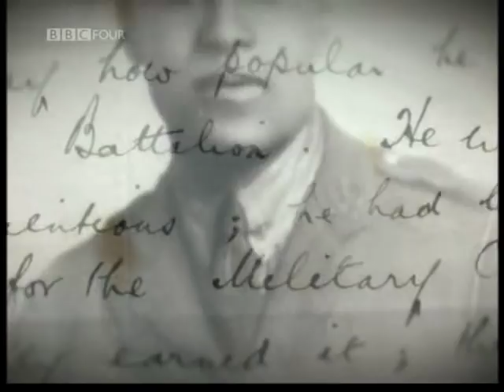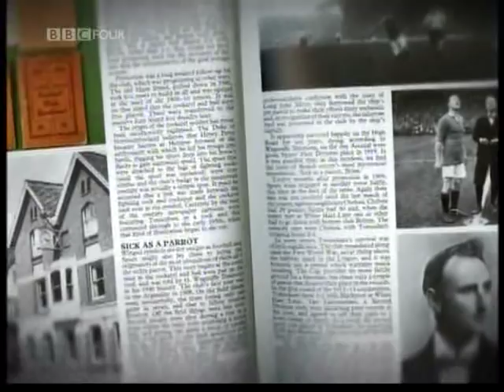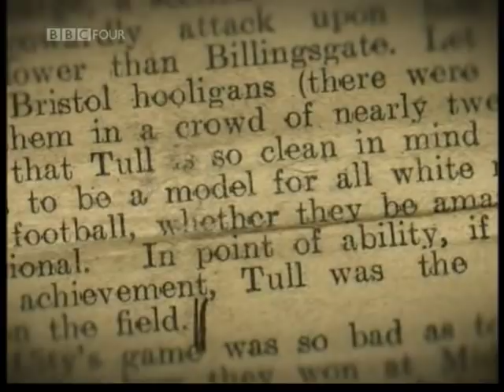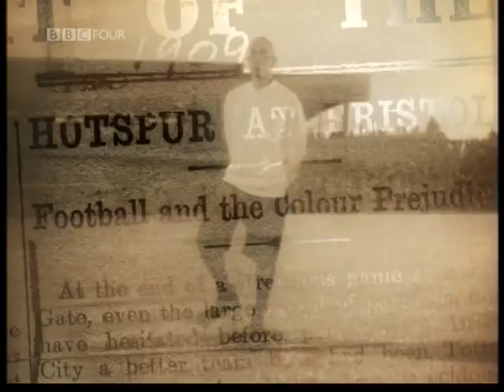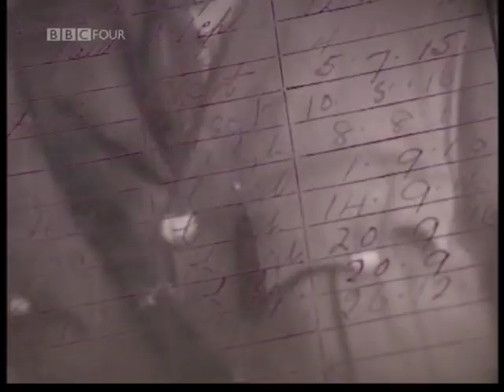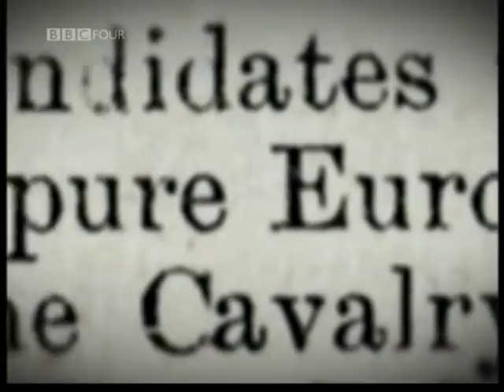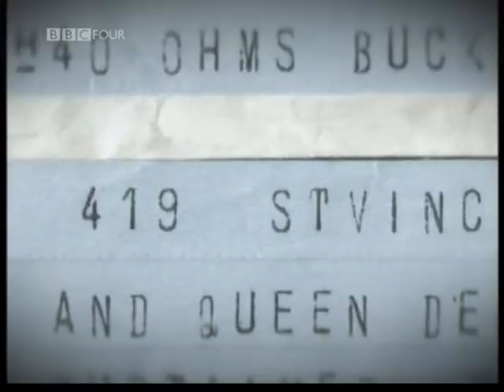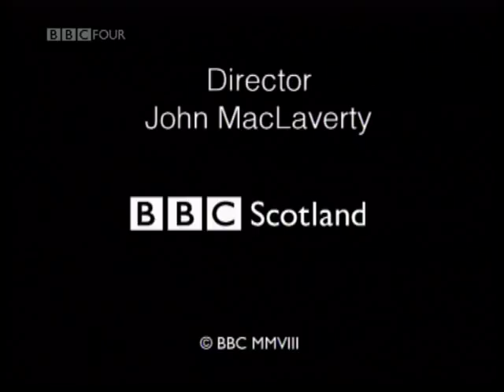Walter Tull Forgotten Hero